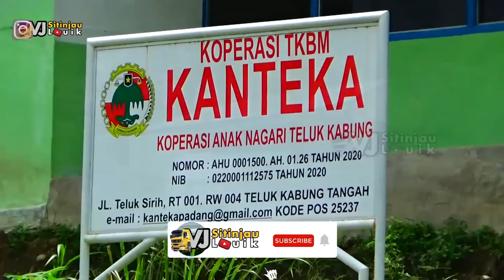BERNYALI BESAR || Driver Termuda, Bocil Taklukan Tikungan Menangis Dengan Santuy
BOCAH NEKAT Driver Cilik Dump Truk Hino500

komentar nya dan share video ini jika bermanfaat bosku..

|  dapatkan video terbaru dari kami
Bantu  channel ini dapat berkembang
Dan dapat memotifikasi kami untuk selalu berkarya karena partisipasi anda merupakan penghargaan yang tidak ternilai bagi kami
terima kasih..